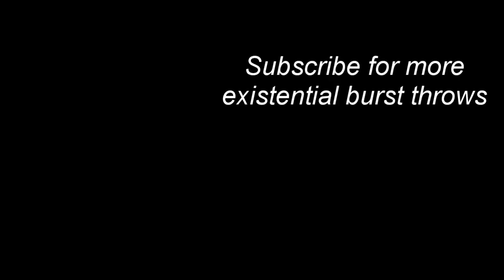What's the Oki? Gold Burst Throw.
funny burst is not a wake up option to me
song: Silen tScream